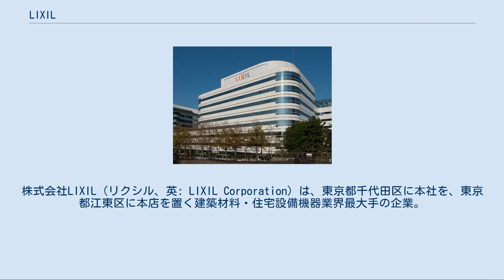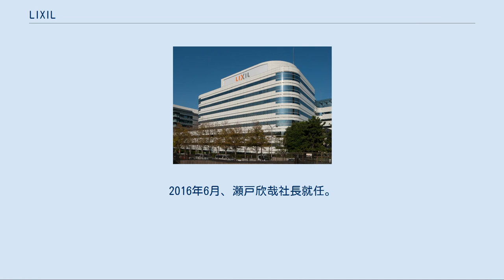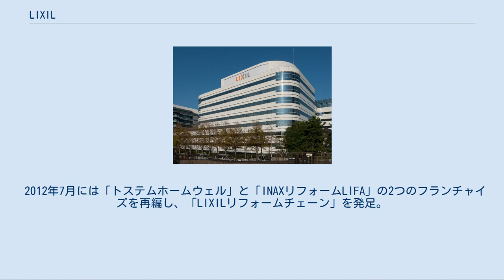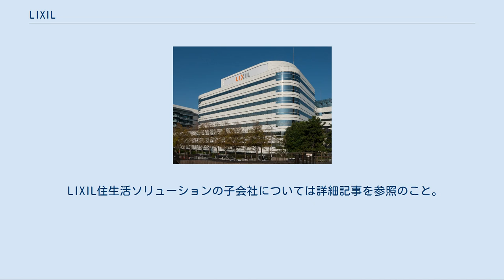LIXIL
大島_(江東区)
株式会社LIXIL（リクシル、英: LIXIL Corporation）は、東京都千代田区に本社を、東京都江東区に本店を置く建築材料・住宅設備機器業界最大手の企業。
 本項では、2010年に設立され、2011年に法人格が消滅した初代法人、2011年に初代法人を含む事業会社5社が合併して発足した2代目法人、旧称が株式会社LIXILグループで、2020年に2代目法人を吸収合併した3代目法人について、まとめて解説する。
 「私たちは、優れた製品とサービスを通じて、世界中の人びとの豊かで快適な住生活の未来に貢献します。」 「LIXIL」とは、「住」（LIVING）と「生活」（LIFE）から作られた造語である。
 初代の株式会社LIXILは、住生活グループ（後のLIXILグループ）の統合的な営業戦略の立案を目的とする会社として、2010年4月に設立。
東京都中央区のトルナーレ日本橋浜町に本社を置き、初代社長に三洋電機元社長（創業家である井植家出身）の井植敏雅が就任している（のち社内カンパニーのグローバルカンパニー社長を兼務し、2017年にLIXILグループおよびLIXIL副社長を退任）。
 米GE出身の藤森義明会長（当時）の下、海外M&Aを推進。
2016年6月、瀬戸欣哉社長就任。
 その後、住生活グループ（現・LIXILグループ）の業務運営を効率化するため、商材ごとに分散していた事業子会社を、国内・海外・金属建材・水回りの機能別に統合・再編する方針となり、2011年4月にトステムを存続会社として、INAX、新日軽、東洋エクステリア、（初代）LIXILの4社を吸収合併して、商号を（2代目）株式会社LIXILに変更。
さらに、サンウエーブ工業の開発・管理部門も統合した。
2015年4月には当社の製造子会社として存続していたサンウエーブ工業も吸収合併した。
 登記上の本社はトステムの本社があった東京都江東区に置かれている。
2020年11月30日までは、本社は千代田区霞が関の霞が関ビルディングに置かれていた。
また、愛知県常滑市のINAX本社は「常滑本社」となっている。
 2020年12月1日に（2代目）株式会社LIXILが親会社のLIXILグループへ吸収合併され、事業会社となったLIXILグループが（3代目）株式会社LIXILへ商号変更され、新体制へ移行した。
 これまで各社が展開していた「トステム」「INAX」「新日軽」「TOEX」「サンウエーブ」はLIXILが商品ブランド名として引き続き使用されている。
 2012年8月からはLIXILに統合後もブランドロゴとしてそのまま使用していた各社のロゴマークに替え、「LIXIL」ロゴの下にグレーの背景色と白文字で各ブランドのロゴ（INAX、サンウエーブはシンボルマークなし）を配したコンポジットロゴマーク（表記上は「LIXIL TOSTEM」「LIXIL INAX」「LIXIL SHINNIKKEI」「LIXIL sunwave」「LIXIL TOEX」）の使用を開始し、2013年2月からはカタログや広告プロモーションに加え、梱包や梱包ラベル、マニュアル類（取扱説明書・施工説明書など）、浴室や洗面化粧台・ビルサッシの一部製品にもコンポジットロゴマークが表記される（ただし、トイレの本体表示に関しては「LIXIL」ロゴと従来からのシンボルマーク付「INAX」ロゴが併記される）。
 ショールームについてはこれまで各社別でショールーム展開を行って来たが、合併に伴い再編や共同のショールームが置かれるようになっている。
 2010年12月12日に旧・トステム株式会社、旧・株式会社INAX、サンウエーブ工業株式会社の3社共同で「LIXIL京都ショールーム」（京都府京都市中京区）を開設しており、2011年4月からは既存のショールームを統合・集約して「LIXILショールーム」に名称変更。
これにより、当社が展開する5ブランドを複合的に展開できるようになった。
 なお、ショールームの名称は「LIXIL京都ショールーム」のように地名のみ表記するのが基本だが、同一地名に複数のショールームが点在する場合は分野名が追加される場合がある。
合併後初の新設ショールームとして2011年11月26日に開館した「LIXILショールーム金沢（石川県金沢市）」以降に新設（既存ショール...